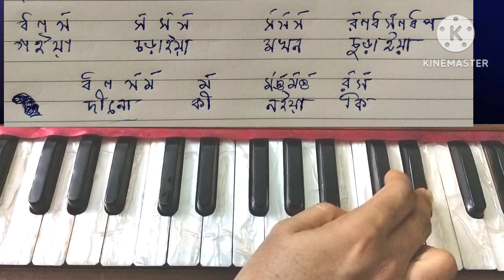শ্রী কৃষ্ণ গোবিন্দ হরে মুরারী harmonium tutorial ll Musical Journey with Jhumamondal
শ্রী কৃষ্ণ গোবিন্দ হরে মুরারী